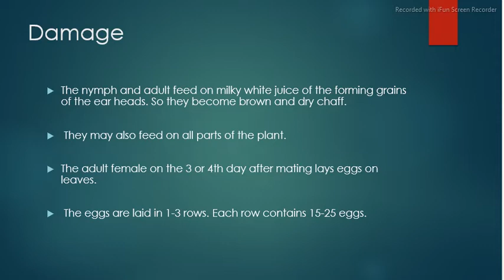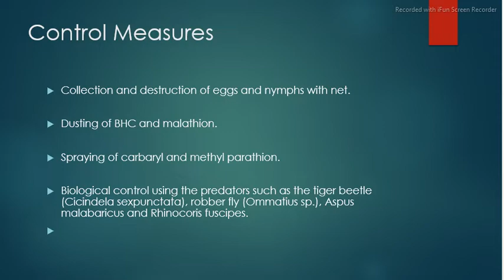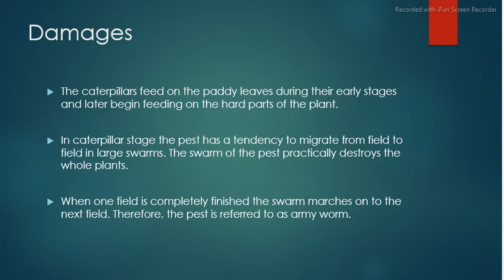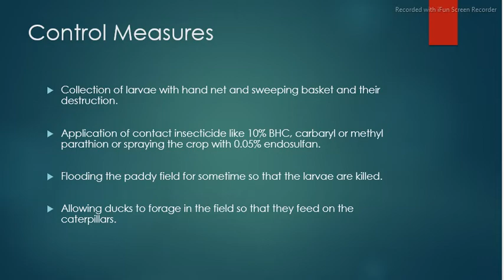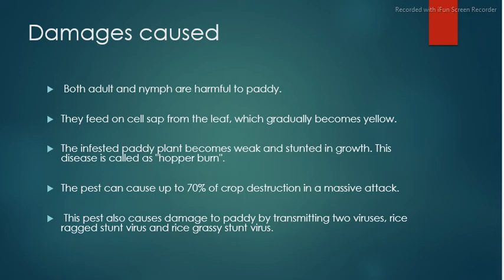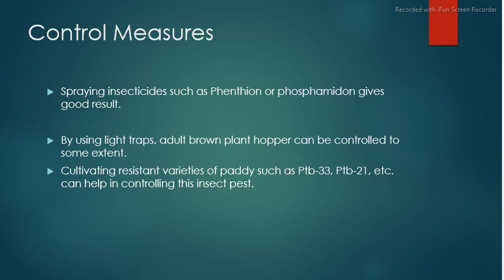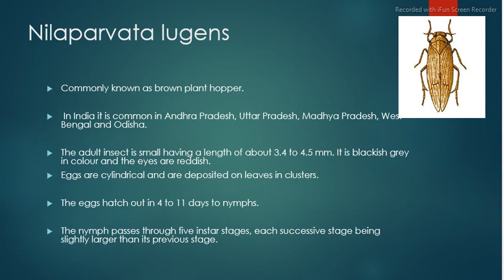Pests of Paddy